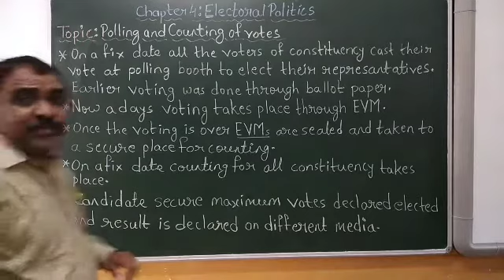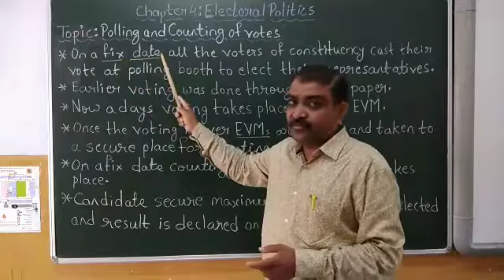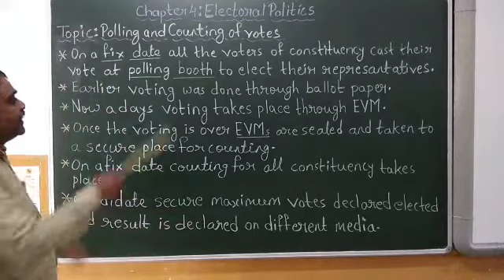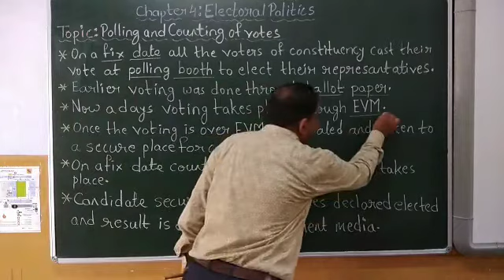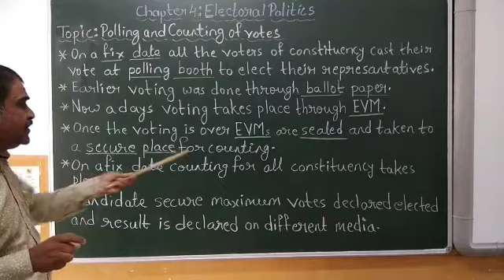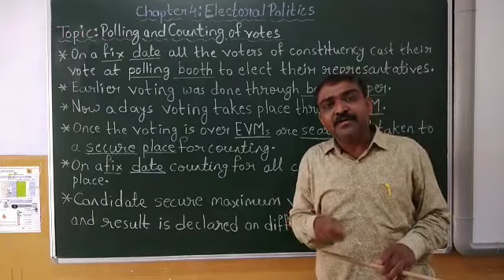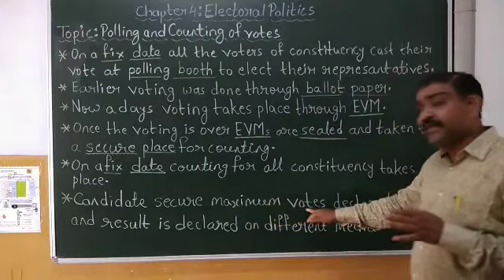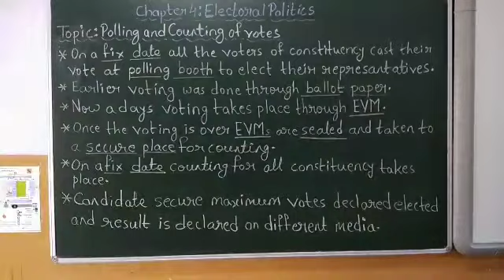Class - IX : Electoral Politics 16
Polling and counting of votes